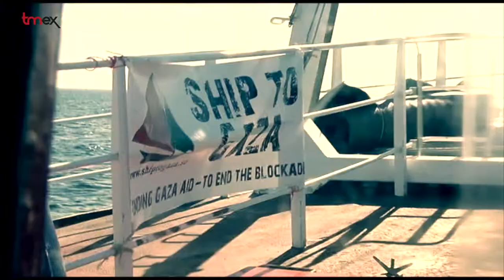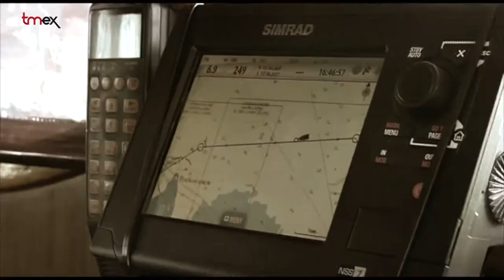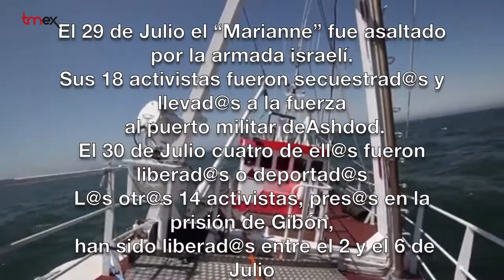Rumbo a Gaza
Por la fuerza, de noche y de manera ilegal, Israel impide que la Flotilla de la Libertad llegue a Gaza.

La armada israelí asaltó el barco "Marianne" de la III Flotilla de la Libertad la madrugada  del pasado 29 de Junio a 100 millas de la costa de Gaza,  aguas internacionales, vulnerando el derecho marítimo internacional. Los 18 activistas que viajaban a bordo fueron secuestrados y  trasladados por la fuerza al puerto militar de Ashod.  Cuatro de ellos fueron deportados y liberados al día siguiente y resto en días sucesivos tras permanecer detenidos en el campo de Givon.

Israel ha impedido así que la III Flotilla de la Libertad, una iniciativa civil internacional y pacífica,  cumpliera con su objetivo de romper el bloque ilegal impuesto a la Franja de Gaza en Palestina  en 2006. Un bloqueo que afecta a un millón ochocientas mil personas  que no tienen acceso a los suministros más básicos, como alimentos , medicinas o  productos de primera necesidad.

También quiere denunciar la desidia, el silencio y la falta de respuesta de la Comunidad Internacional ante la reiterada vulneración de los derechos humanos de los palestinos y los  continuos ataques y bombardeos del  ejército israelí.  Se cumple ahora un año del último ataque que acabó con la vida de  2.168 personas,  519 de ellas niños y niñas y 297 mujeres. Un bombardeo que dejó cerca de once mil heridos y arrasó todas las infraestructuras desde hospitales a escuelas, desde carreteras a miles de viviendas. Un bombardeo que obligo a medio millón de personas a dejar sus casas.

Se estima que harán falta 20 años para reconstruir lo dañado y las promesas internacionales de ayuda internacional se han quedado en nada.  La III Flotilla de la Libertad intentaba hacer llegar suministros para paliar los efectos de esta situación pero Israel lo ha impedido.

Esta es la tercera Flotilla de la Libertad,  la primera  en mayo de 2010 también fue brutalmente asaltada en aguas internacionales por comandos navales israelíes. En el ataque al barco turco "Mavi  Mármara" que encabezaba la flotilla, murieron diez activistas. Decenas de personas resultaron heridas y fueron detenidas, entre ellas tres españolas.